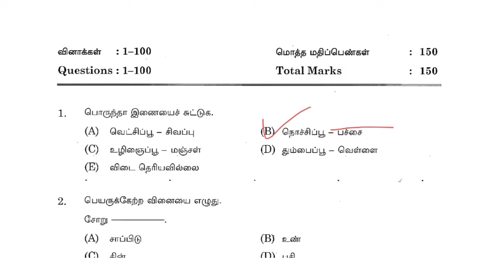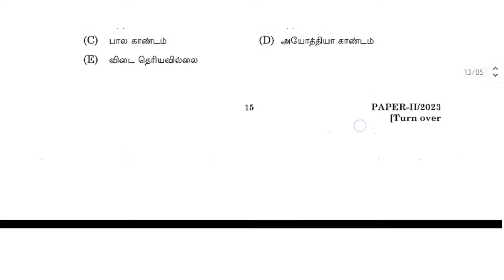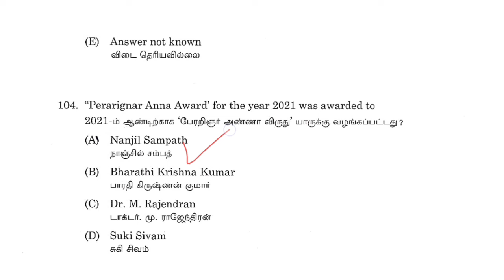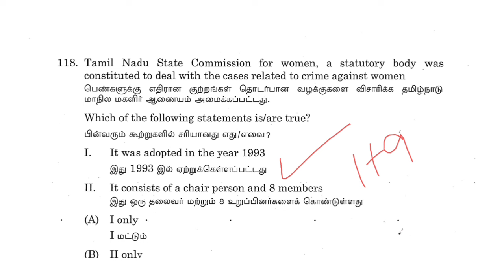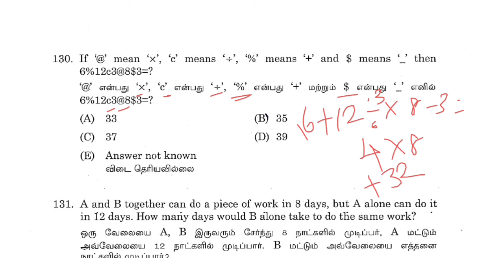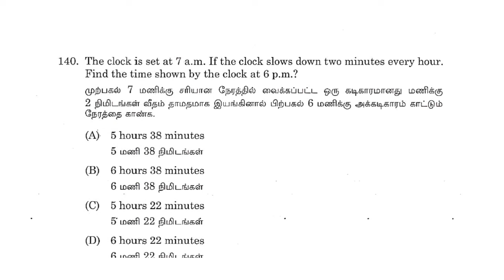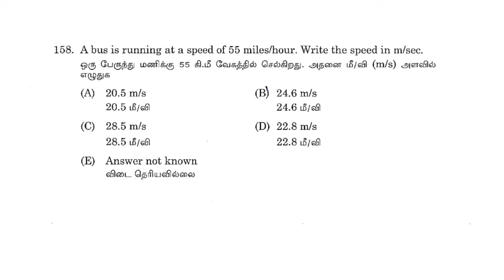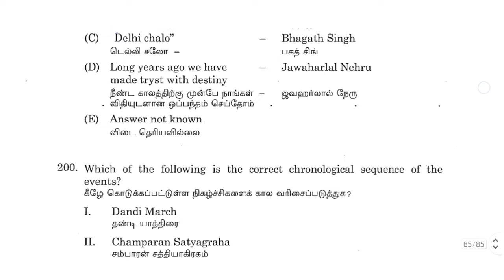TNPSC GROUP 4 - 2024 | FULL MODEL PREVIOUS YEAR QUESTION 🔥TMPSC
Welcome to our You Tube channel where provide all the lastest information on TNPSC Group 4, group 2, Forest,MHC court, tnusrb si notifications for 2024 . Get expert exam tips and learn hoe to study smart for these competitive exams. Stay updated and ace your TNPSC exams with our valuable insights and guidance. Tnpsc group 4 notification 2024 | tnpsc annual planner 2024 | # tnpsc # group 4 details # group 4 model question and answer # group 4 test batch # group 4 free syllabus wise test  tnpsc group 4 latest news, tnpsc group 4 notification 2024, how to apply tnpsc group 4  exam online in tamil, tnpsc group 4 questions paper, tnpsc group 4 previous year question papers and answers, tnpsc group 4 tamil question and answers, tnpsc group 4 2024 exam date, tnpsc group 4 maths, tnpsc group 4 study plan in tamil 2024, where to study tnpsc group 4 2024, tnpsc group 4 cut off 2022, polity where to study tnpsc group 4
Group 4 study plan, tnpsc group 4 tamil syllabus wise book group 4 daily study plan, group 4 preparation strategy, tnpsc group 4 age limit, tnpsc syllabus wise test batch, tnpsc group 4 syllabus wise tests, tnpsc where to study history, tnpsc where to study inm, tnpsc where to study unit 8 and 9 topics, tnpsc where to study geography @ muneeswara _ tnpsc _ channel

# tnpsc
# group 4
# tnpsc group 4 2024
# tnpsc polity
# polity important questions
# 2024 tnpsc group 4 important questions
# tnpsc போல் தேர்வுகள்,
# tnpsc group 4 Gk important questions
# tnpsc group 4 2024 tamil important questions,

MUNEESWARA TNPSC FREE CLASS

# tnpsc group 4 preparation 2024
#  tnpsc group books 2024
# tnpsc group 4 all notes 2024
#  tnpsc all group details in tamil 2024
# tnpsc achievers 2024
#  tnpsc beginners 2024
# tnpsc தமிழ் 2024
# TNPSC channel 2024
# tnpsc இலக்கணம் 2024
# tnpsc job vacancy in 2024
# tnpsc group 4 full test question 2024
# tnpsc begginers
# tnpsc maths short cut 2024
# tnpsc current affairs
#  tnpsc express
#  tnpsc biology
#  tnpsc economic
# tnpsc science
#  tnpsc Gk questions 2024
# MHC requirements 2024
#  MHC free class 2024
# MHC exam date 2024
# MHC vacancy